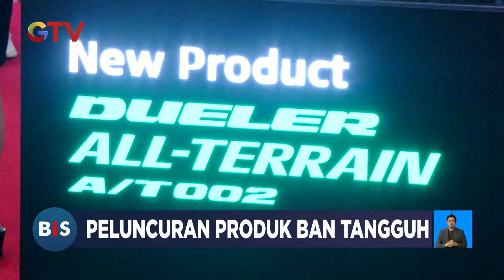Bridgestone Hadirkan Ban SUB Deuler A/T002 di GIIAS 2024 - BIS 27/07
Saksikan info berita terkini di:
Buletin iNews Pagi: Senin – Jumat Pukul 03.45 WIB
Buletin iNews Siang: Setiap Hari Pukul 10.30 WIB
Buletin iNews Malam: Senin – Jumat 01.00 WIB
Buletin iNews: Senin – Jumat 12.00 | 14.00 | 00.00